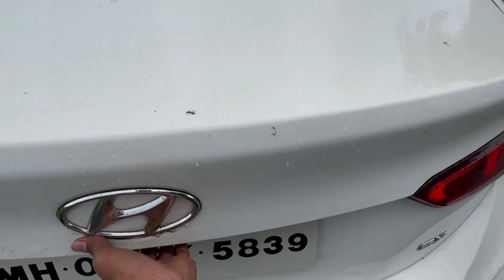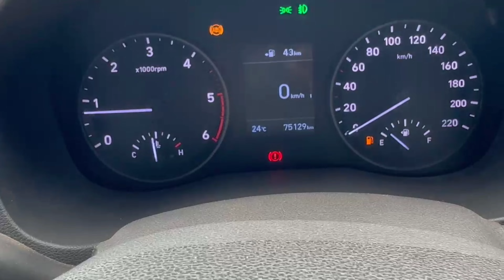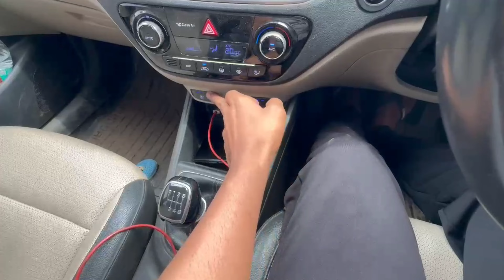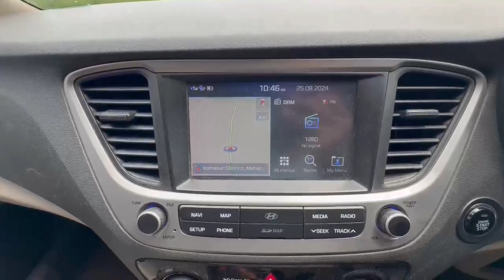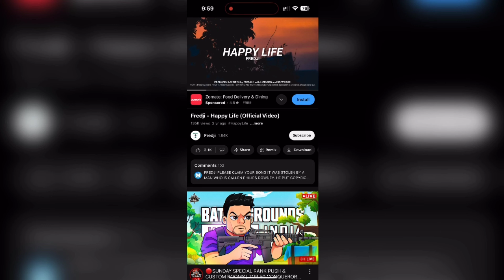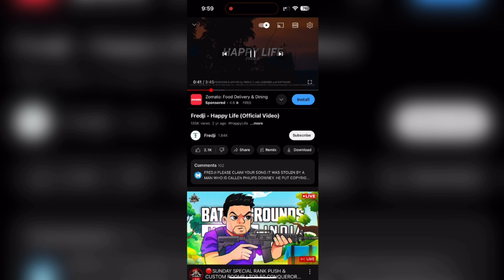Hyundai Verna Diesel - Most Powerful In Segment | Rutwik Patil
Here is the most detailed review of the Hyundai Verna diesel, I tell you everything about the design, interior, features, performance, ride, handling, braking, steering, price and of course give you a verdict on whether you should buy the Hyundai Verna diesel in India. This Hyundai Verna diesel review is a long drive one with a real-world perspective of the C-segment sedan from Hyundai.